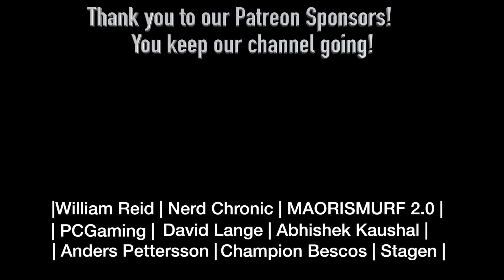Vikings 3x6 "Born Again" REACTION!!